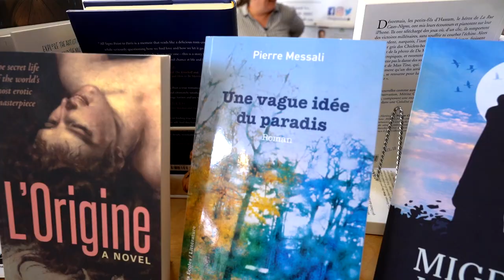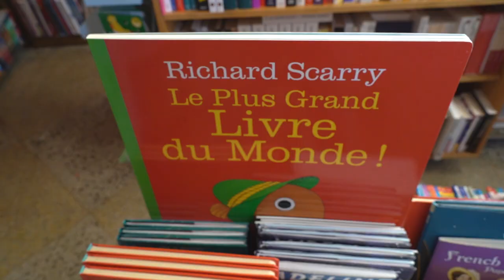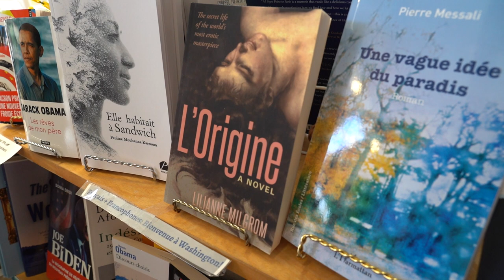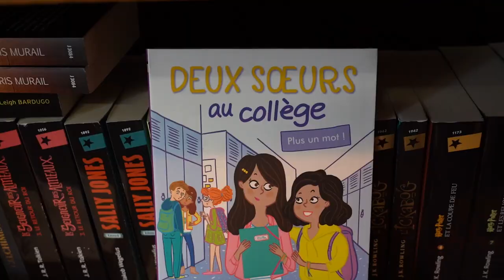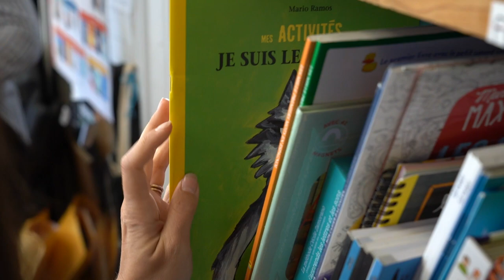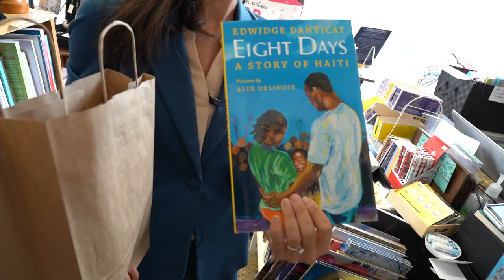Bonjour Books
Bonjour Books, in Kensington, is the largest French bookstore in the DMV area and it all started when a mother couldn't find a French book for her son to read. Mirchaye Sahlu has the story